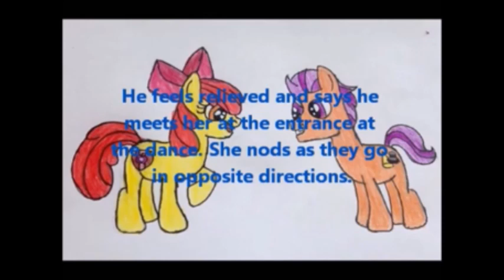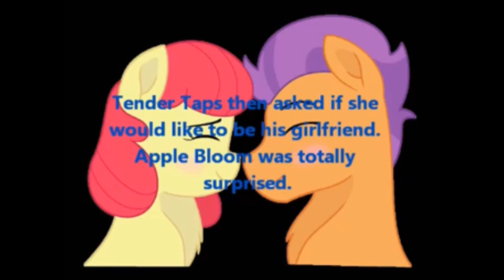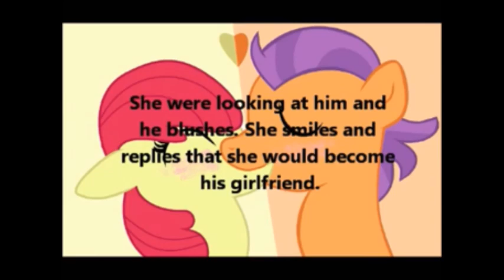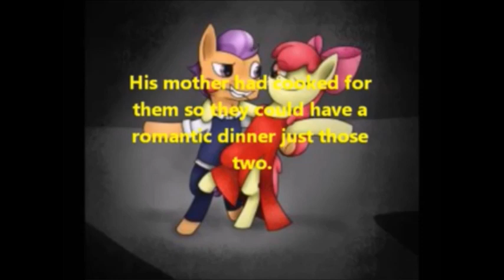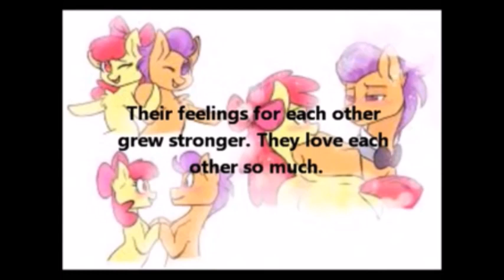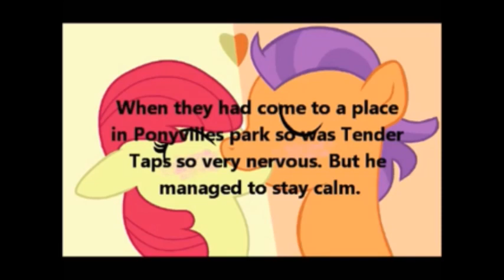Apple Bloom, Tender Taps: Dating (remake)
A short fanfiction MLP FiM film about Apple Bloom and Tender Taps.